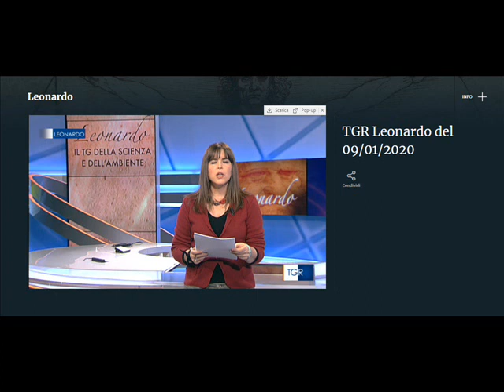TGR LEONARSO 09 01 3040